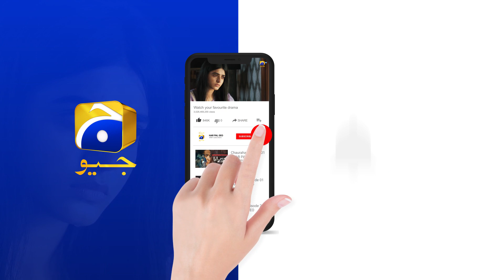Guddu 𝗡𝗲𝘄 𝗣𝗿𝗼𝗺𝗼 Episode 16 - Fatima Effendi - Ali Abbas - Sohail Sameer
Written By: Rukhsana Nigar
Directed By: Irfan Aslam
Produced By: Abdullah Kadwani & Asad Qureshi
Production House: 7th Sky Entertainment

Cast:
Ali Abbas
Fatima Effendi
Falak Shahzad
Sohail Sameer
Kinza Malik
Aliya Ali
Kanwal Khan
Saleem Mairaj
Madiha Rizvi
Baber Khan
Tipu Shareef
Humera Bano
Rashid Farooqui
Rimha Ahmed
Zain Afzal
Faiza Khan
Sima Khan
Asfand
Angel Kainaat